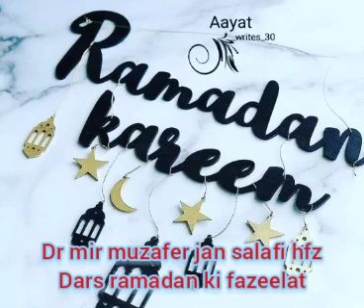DR MIR MUZAFER JAN SALAFI HFZ (Dars Ramazan ki fazeelat part 27)